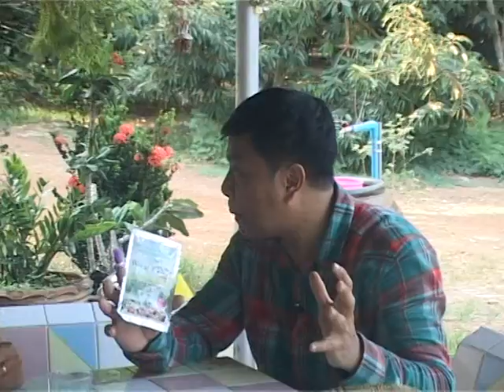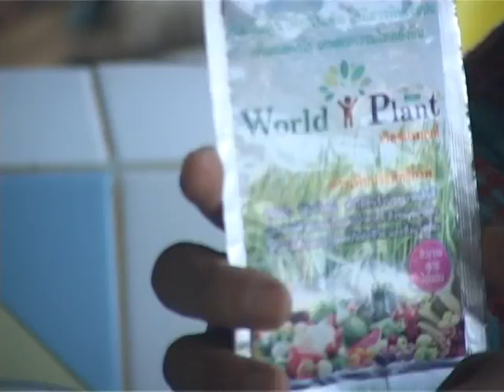World Class Innovation - สุดยอดปุ๋ยเวิลด์แพลนท์ จาก คุณวิไล ศรีงาม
สวนทุเรียน จากคุณวิไล ศรีงาม
สารเพิ่มประสิทธิภาพพืช สูตรไอออน เป็นสารชีวภาพ 100% ไม่ใช่สารเร่งโต ใช้ได้กับพืชทุกชนิด ปลอดภัยต่อชีวิตและสิ่งแวดล้อม